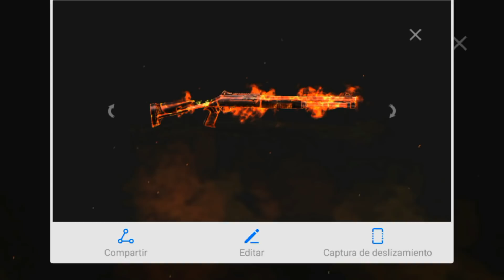GASTO MUCHOS DIAMANTES EN BUSCA DE LAS NUEVAS SKINS DE ARMAS!! FREE FIRE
Miniaturero!

*REQUISITOS DEL SORTEO DE 2.000 DIAMANTES PARA FREE FIRE*

-DAR LIKE AL VÍDEO
-COMENTAR QUE TE HA PARECIDO EL VÍDEO

EL GANADOR SERA DADO EN UNAS SEMANAS!